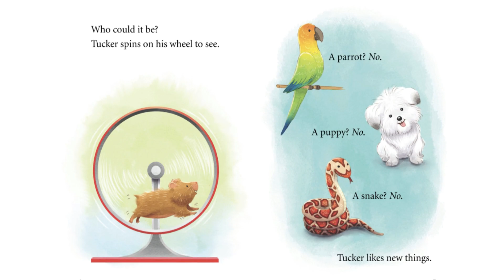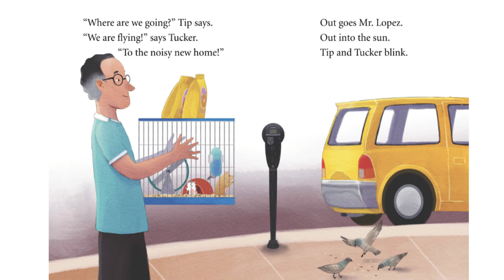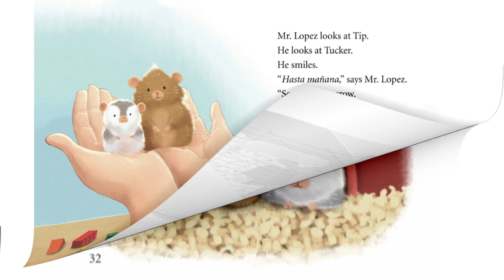Tip And Tucker Road Trip | Read Aloud Bedtime Stories With Sound Effects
Tip And Tucker Road Trip, read aloud bedtime stories with sound effects.  Read aloud stories for kids with sound effects. Kids audiobook stories with sound effects.

Written By Ann Ingalls & Sue Lowell Gallion

Tip and Tucker are two adorable hamster in a pet store. Little Tip is sometimes nervous about new situations, Tucker likes to explore and see new things. Everything changes when Mr. Lopez purchases them and takes them to their new home.

                SEE YOU IN THE NEXT STORY!